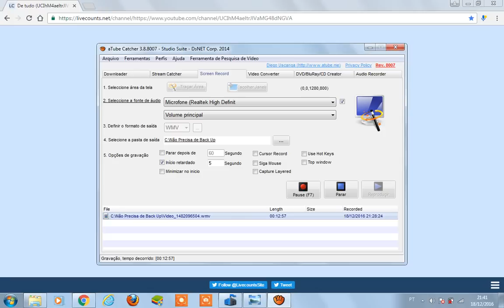Como é um programa no Hotel Brilhante (Zona Boêmia, Sobe e Desce) de BH?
Como é um programa no Hotel Brilhante (Zona Boêmia, Sobe e Desce) de BH (Belo Horizonte)?